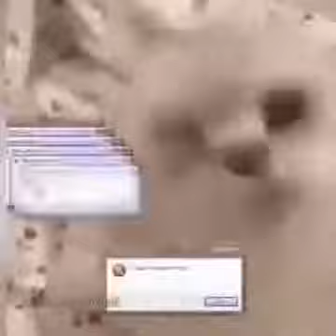Very cute 😘 dogs and cats speak English OMG 😱😱really amazing